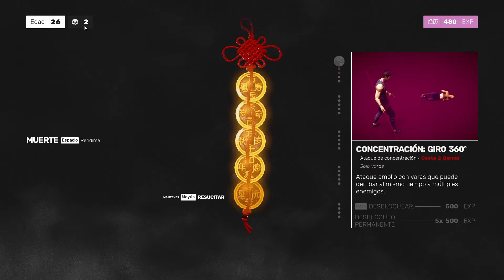Cómo Sería un Juego de Daredevil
Desde el 2003 que Daredevil no tiene un videojuego. Acá podemos ver que se podría hacer un juegazo con las mecánicas de Sifu que es un nuevo beat em up de Kung Fu muy épico. Con unos conceptos que podrían funcionar para el abogado justiciero.

►Setup AMD RYZEN 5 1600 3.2Ghz AM4, Zotac GTX 1060, RAM 16GB, Mother AMD Gigabyte GA-AB350M GAMING 3 AM4 Ryzen, Fuente EVGA 600W 80 Plus Bronze 600B

El mod está inspirado en el Matt Murdock de Charlie Cox con el traje de la serie de Netflix y lo pueden encontrar en la página NexusMods gratis.